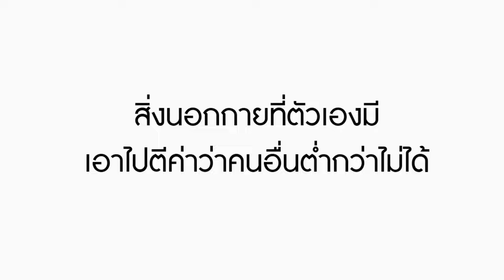หนังสั้น ลูกสาวแก ไม่ได้เรียน กระจอกว่ะ! | Lovely Family TV